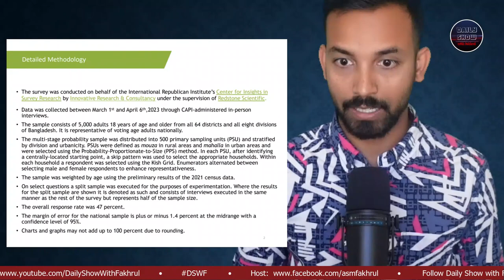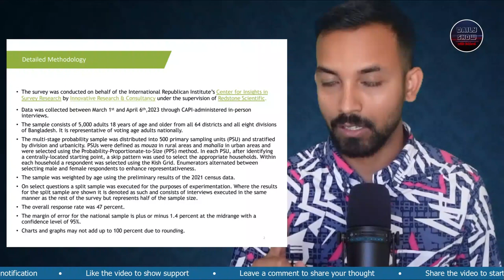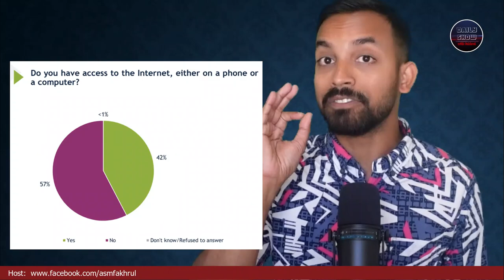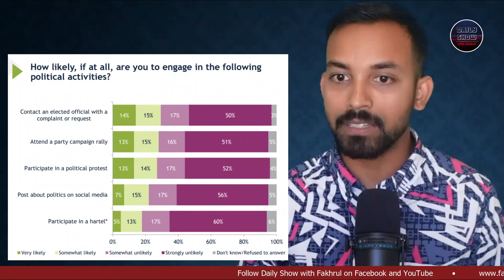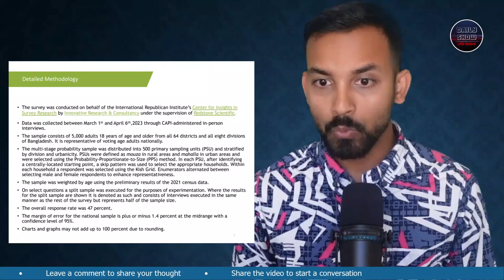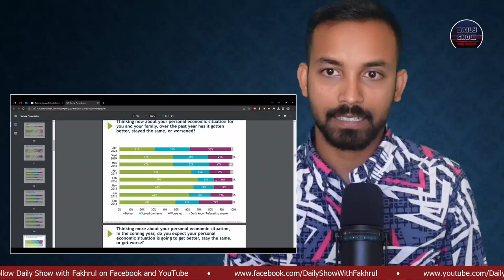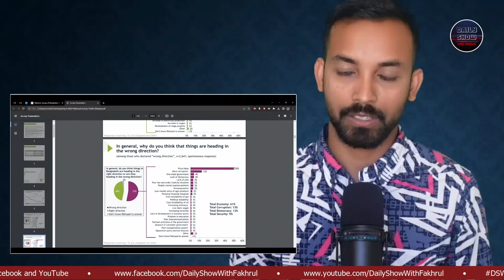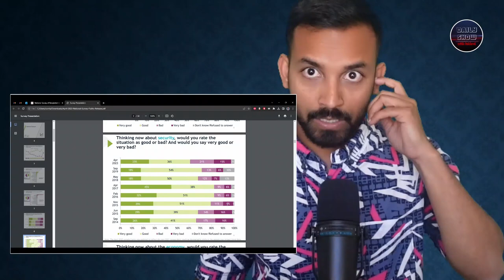625 | আমেরিকান প্রতিষ্ঠানের জনমত জরিপঃ ৭০% ভোটার শেখ হাসিনাকে সমর্থন করছে?